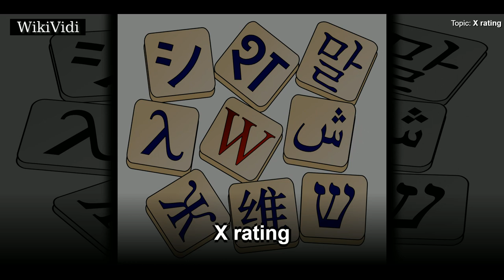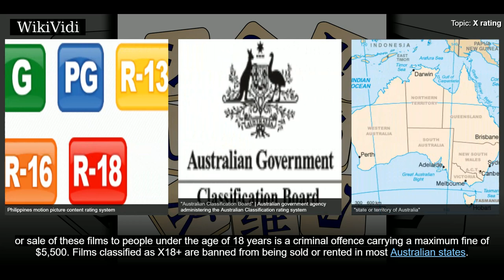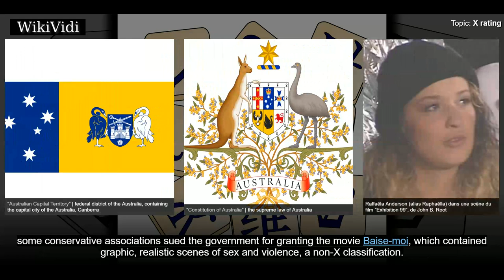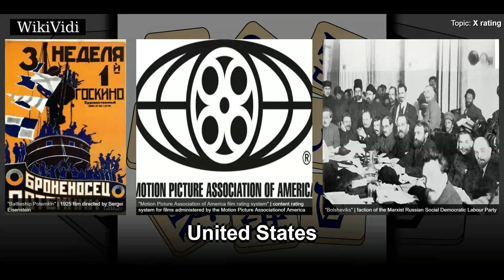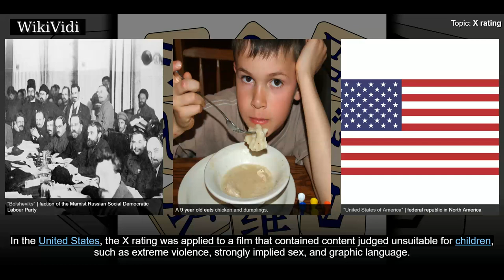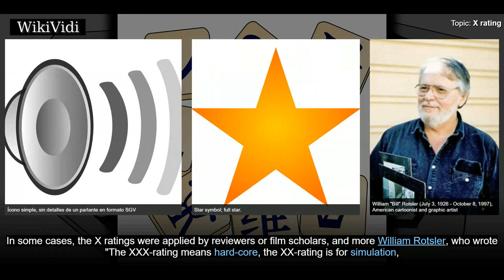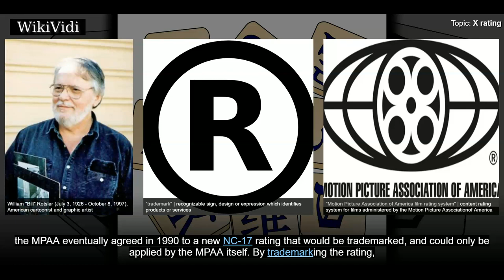X rating - WikiVidi Documentary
In some countries, X is or has been a motion picture rating reserved for the most explicit films. Films rated X are intended only for viewing by adults, usually defined as people over the age of 18 or 21.

Shortcuts to chapters:
00:00:32 Australia
00:01:38 France
00:02:41 United Kingdom

Copyright WikiVidi.